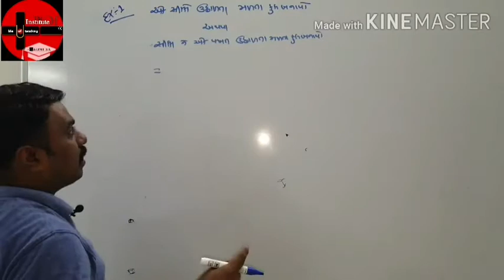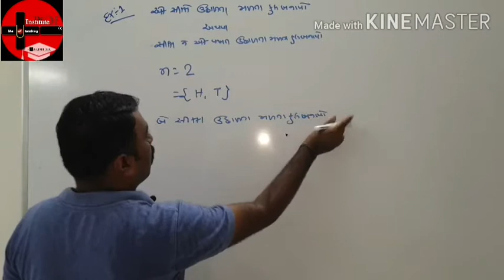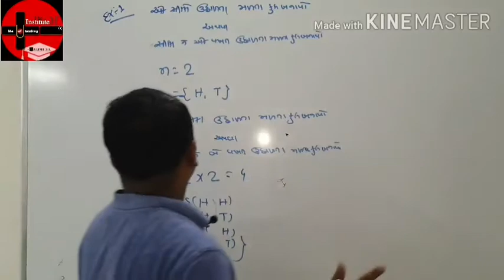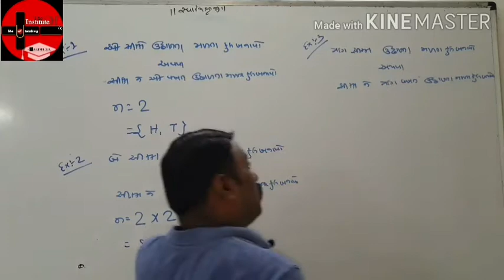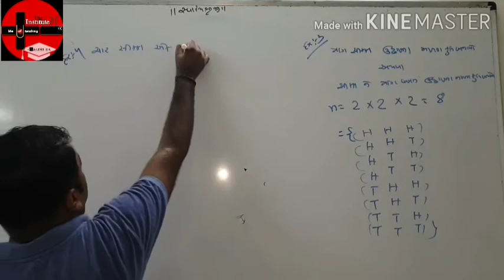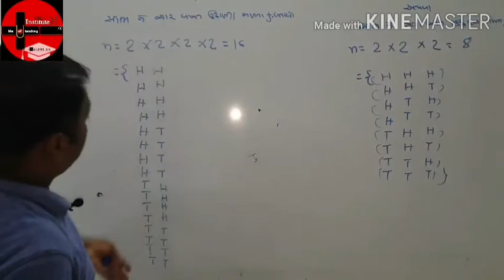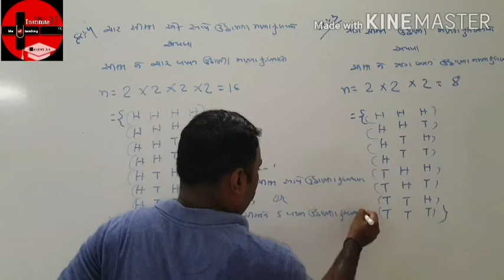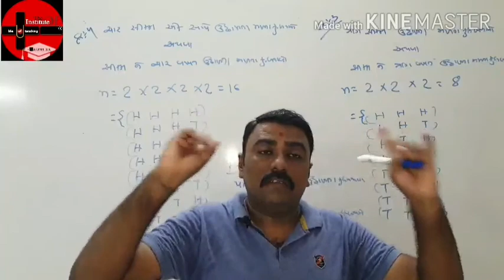STD:-10/SUB:-ગણિત/NCERT CH:-15- સંભાવના (ભાગ-15) જ્યારે સિક્કા ઉછાળવાનુ કહે ત્યારે By RAKESH SIR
ધોરણ  10 માટે  ઉપયોગી